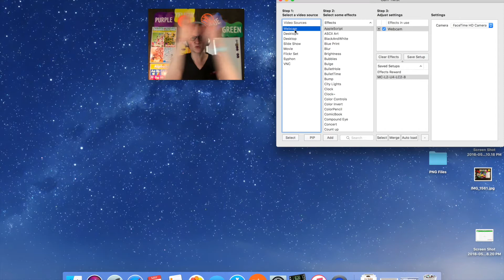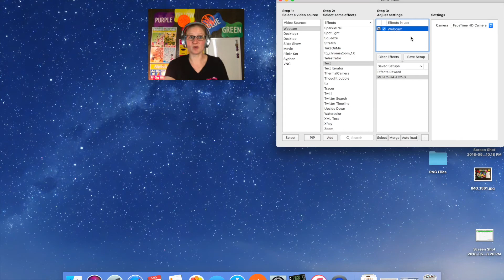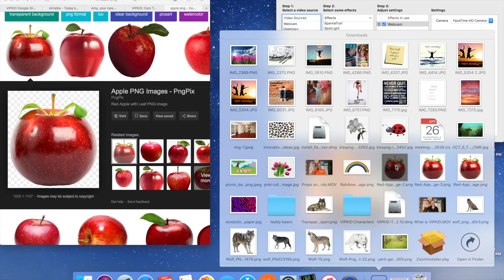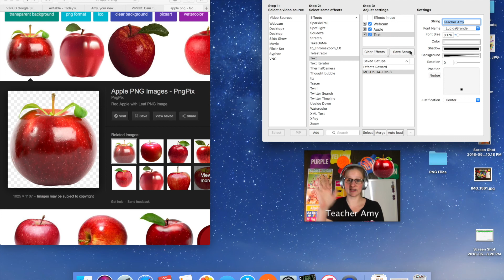VIPKID and CamTwist: CamTwist 101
Learn the very basics of how to use CamTwist in your VIPKID classroom!